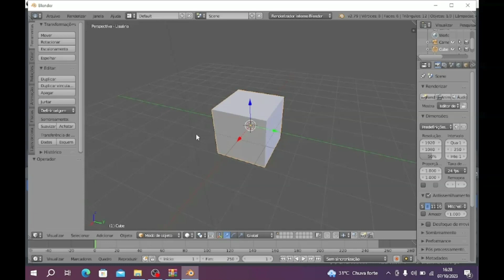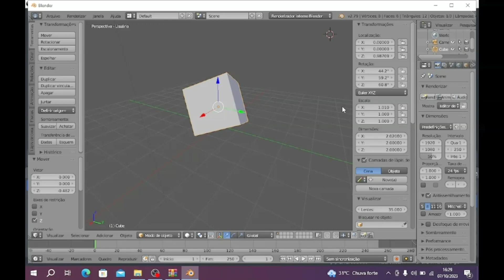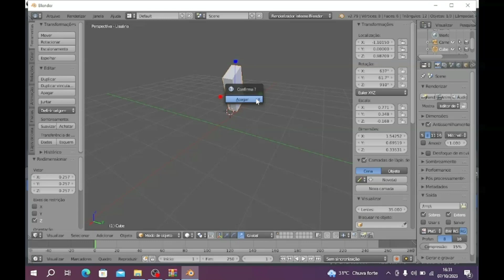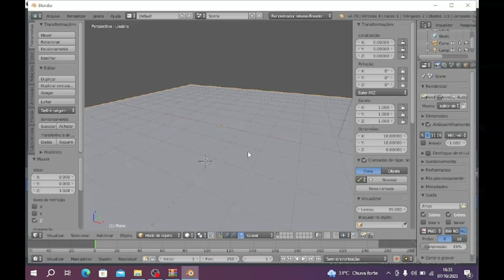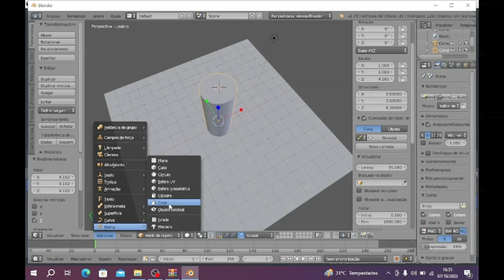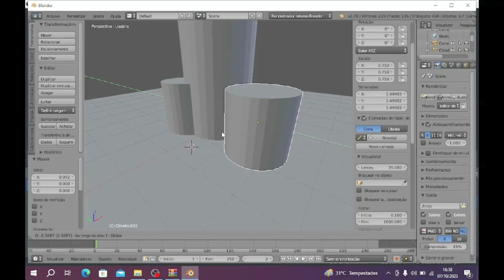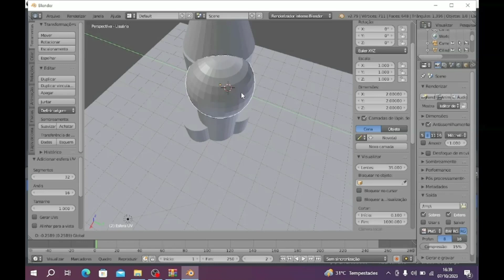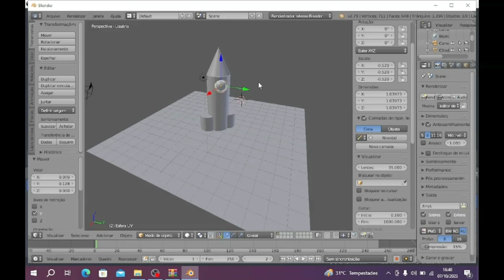DOMINE O BLENDER: Aprenda a Criar em 3D de Forma Simples e Completa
🎥 Descubra o maravilhoso mundo da criação em 3D com o Blender! 🚀 Nesta aula completa sobre Blender, você aprenderá desde os conceitos básicos até técnicas avançadas de modelagem, texturização e animação. Não importa se você é iniciante ou já tem alguma experiência, este tutorial vai te guiar passo a passo na jornada de dominar essa ferramenta poderosa. Prepare-se para liberar sua criatividade e dar vida a cenários e personagens incríveis! 💡✨ Não perca tempo, mergulhe de cabeça neste universo de possibilidades com o Blender. Aperte o play e vamos criar em 3D juntos! 🎬🔥